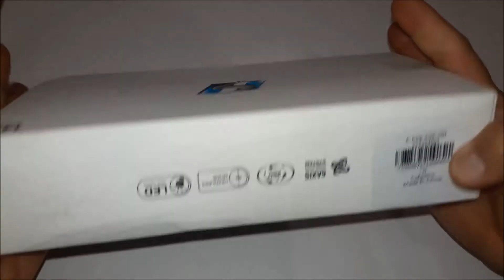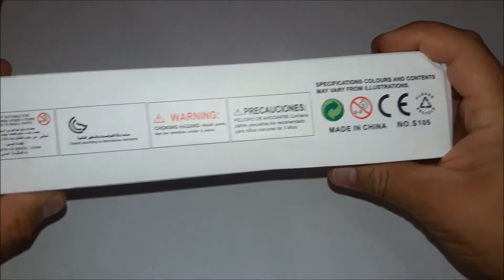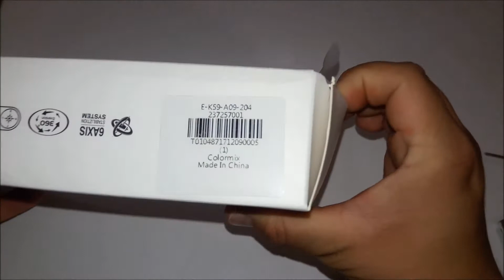MINI DRONE S105 UNBOXING Y VUELO DE PRIMERAS IMPRESIONES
Te dejo el vídeo unboxing de este MINI DRONE S105, el mini drone que promete ser el mejor de todos, ya que cuenta con una batería de 220 mha que dura de entre 6 a 7 minutos de vuelo. Un mando mas ergonómico y una funcion de vuelo automático..."haber que tal"